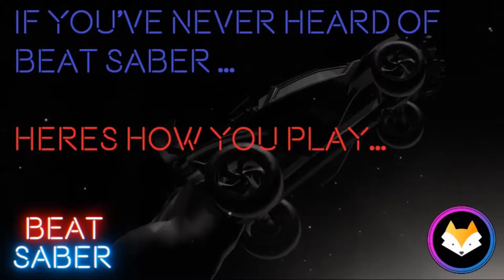*FLASH WARNING* Beat Saber has turned 3! ... what do we have.. for 3 years ... well take a look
This video is to show off Beat Saber and what it has to offer as a game.